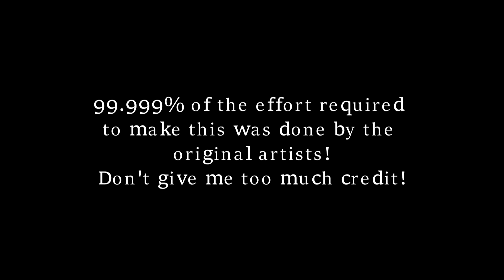Porta Vista Queen - Mashup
Hyper Potions - Porta Vista
Fetty Wap - Trap Queen

I heard Fetty in my head while listening to Porta Vista and had to make it a reality. I didn't actually use a DAW, I just made this in Movie Studio! Lol. That's why the sound isn't great. But I couldn't bring myself to spend a lot of time mixing a great version when I couldn't find a good a capella of the vox from his original track.

Anyway I hope you find this amusing.